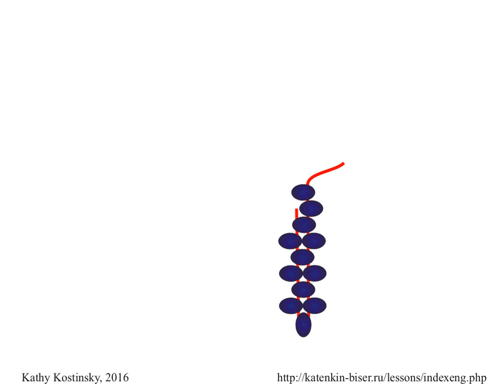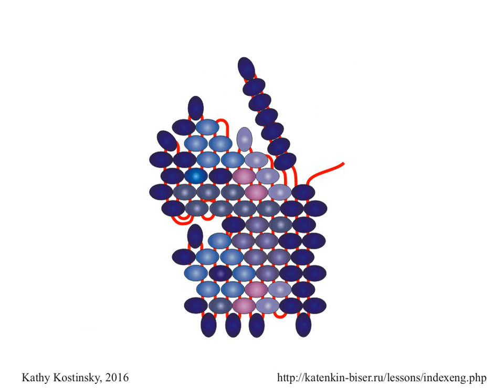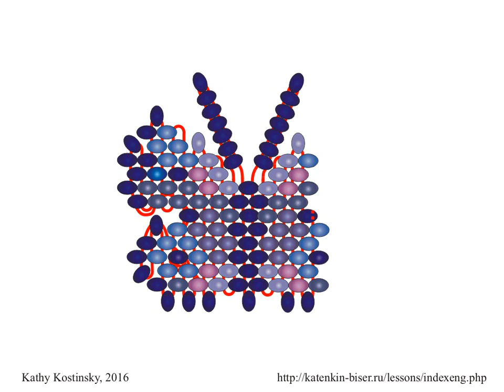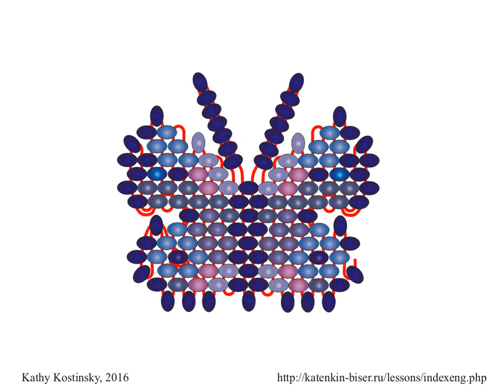LEFT-HANDER oriented principle of peyote stitch beadweaving a butterfly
This beading cartoon shows how to weave a butterfly using peyote stitch.